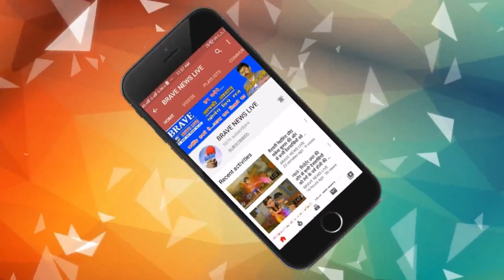झांसी की उल्दन पुलिस सवालों के घेरे में, हिरासत में युवक ने की आत्म/हत्या* की कोशिश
About Channel:
Social Media Handles:
Payee Name : Afroz Ali
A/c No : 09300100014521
Bank Name : Bank of Baroda
IFSC Code : BARB0KATRAX